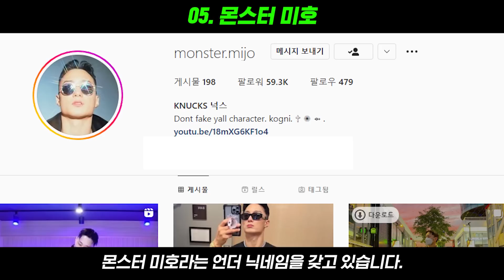뇌섹남, 조각몸매, CEO, 크럼프 국가대표 넉스에 대해 잘 모르는 9가지 사실ㅣ스맨파 프라임킹즈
현재 지상파, 케이블 예능 프로그램 통틀어
2049 남녀 시청률 1위를 기록하고 있는 스트리트 맨 파이터
국내 최고의 남자 댄스 크루들이 총 출동하여
대한민국에서 가장 춤을 잘 추는 댄스팀이 누구인지
치열한 배틀을 벌이고 있는데요.

스맨파 댄서 중, 윤두준을 닮은 외모에 조각각은 몸매로
많은 사람들의 눈낄을 끈 댄서가 있었습니다.

바로 크럼프 국가대표 크루 프라임킹즈의 부리더 넉스인데요.
사실 넉스는 스우파에 코카앤버터 리헤이의 남자친구로
한 번 얼굴을 비치며 작년부터 조금씩 인기를 끌고 있던 댄서였는데,
이번 스맨파 출연으로 완전 떡상 중입니다.

오늘은 프라임킹즈 부리더 넉스에 대해
사람들이 잘 모르는 8가지 사실을 공개하겠습니다.

1. 92년생 박찬규
프라임킹즈 넉스의 본명은 박찬규이며
1992년 3월 생으로 올해 만 30세입니다.
그는 일산에서 태어나 학창시절까지 쭉 살았으며
일산 정발고등학교를 졸업하고 중앙대학교 문헌정보학 학사
성균관대학교 대학원 석사를 졸업한 의외의 이력을 갖고 있습니다.

2. 공부만 하던 학창시절
넉스가 춤을 시작했던 시기는 중대 입학 후
학교 댄스동아리에 들어가고 나서부터인데요.
학창시절 넉스는 소심하고, 조용히 공부만 하던 학생이었다고 합니다.
보수적이고 엄격한 집안 분위기로 어쩔 수 없이 공부만 했던 넉스는
막상 대학교에 진학하고 나서도 딱 일주일만 좋고
그 다음부터는 즐겁지도 않고 하고 싶은 것도 없어
목표도 잃은체 하루를 보냈다고 하는데요.

그때 당시 우연히 몬스터우팸이 다이나믹듀오와 공연하는 것을 보고
춤이야말로 자신의 영혼을 표현 할 수 있는 멋진 직업이라고 생각해
그때부터 본격적으로 춤을 배우고 공부하기 시작했습니다.

3. 1초 단위로 춤을 쪼개다.
넉스가 춤을 배우던 당시에는
춤을 배울 수 있는 곳도 많이 없었다고 하는데요.
그래서 학창시절 입시 때, 공부하던 습관을 떠올리며
1분에서 1분 30초정도 되는 춤 영상을
1초 단위로 공책에 적어가면서 춤을 배웠다고 합니다.

4. 프라임킹즈
넉스가 속해있는 프라임킹즈는 2015년 팀을 결성한 이후로아시아를 넘어 미국과 유럽 등 크럼프의 본토에서 수 많은 우승과업적을 달성한 대한민국 최고의 크럼프 댄스팀입니다.

5. 몬스터 미호
크럼프씬의 특이한 요소가 하나 있는데 바로 언더닉네임 시스템입니다.
언더닉네임은 스승이나 권위자가 보통 자신의 후배나
제자에게 이름을 내려주는 문화인데,
넉스는 크럼프의 창시자인 빅 미호에게 언더 닉네임을 받아
몬스터 미호라는 언더 닉네임을 갖고 있습니다.
가장 존경하는 댄서도 빅 미호라고 합니다.

프라임킹즈는 국내 최고의 크럼프 답게 많은 멤버들이
언더닉네임을 갖고 있는데요.
프라임킹즈의 수장 트릭스, 교영주니어, 카운터 등
다양한 멤버들이 실력을 인정받아 언더네임을 갖고 있습니다.

6. 연인 리헤이
넉스는 코카앤버터 리더 리헤이와 7년째 공개연애 중인데요.
작년 스우파 세미파이널 맨 오브 무언 미션에서
넉스가 자신의 동료들과 함께 출연해 코카앤버터의 미션을 도왔고
결과는 홀리뱅을 꺽고 1위를 했습니다.

7. 모델 활동
그는 윤두준을 닮은 외모와 조각같은 몸으로
다양한 의류브랜드, 남성 잡지 등에서 모델 활동을 하고 있는데요.
골프 의류 브랜드 골든베어와 남성잡지 멘즈헬스에도 나온 경험이 있

8. 댄스 아카데미 운영
그는 연신내에서 댄스 아카데미를 운영 중인데요.
이름은 뱅갈아카데미이며 연인인 리헤이와
같은 프라임킹즈 크루원인 도어가 학원 강사로 활동하고 있습니다.

9. 성균관대 대학원
크럼프는 다양한 춤중에서도 매우 과격하고 몸을 많이 쓰는 춤이다보니 부상 위험도 크다고 하는데요.
넉스는 좀 더 과학적으로 춤에 대해 접근하기 위해 성균관대학교 대학원에서 스포츠 역학을 공부했다고 합니다.

스맨파는 지난 4화에서 크루별 댄스 미션을 통해
탈락크루는 뽑는 모습이 나왔는데요.
곧 다가올 5화에서 최초 탈락 크루가 누구인지 발표될 예정입니다.
탈락할 크루가 누구일지 다양한 추측이 이어지고 있는 가운데,
프라임킹즈도 탈락 크루로 언급되고 있는 상황입니다.

스맨파에서 넉스가 맹활약하는 모습을 오랜시간 보고 싶은 팬으로서
프라임킹즈만은 아니길 간절히 기도하며 영상 마치겠습니다.

오늘 영상이 좋으셨따면 좋아요, 구독
싫으셨다면 따끔한 대슥ㄹ 부탁드립니다.

고맙습니다.